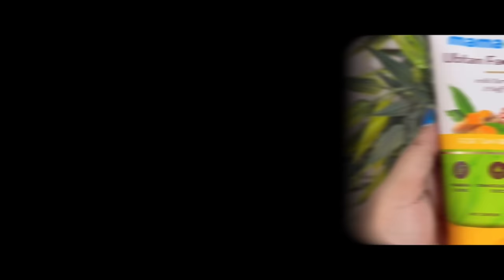Ladka hoga ya ladki 🥰 || GENDER PREDICTION during pregnancy 🥰 || Vlog With Afrin